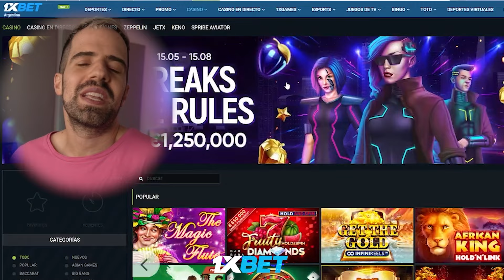CAYÓ LA POLICÍA EN EL MEJOR MOMENTO - Anecdotas de tu peor cita